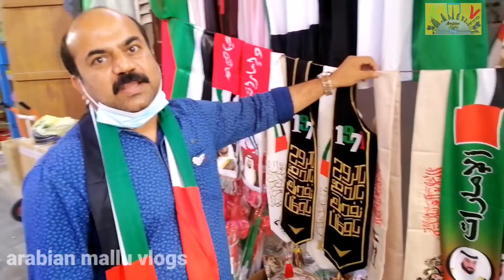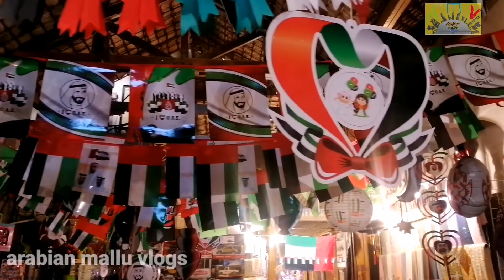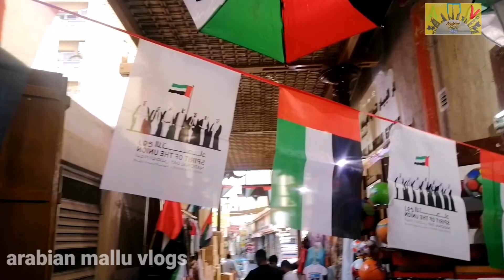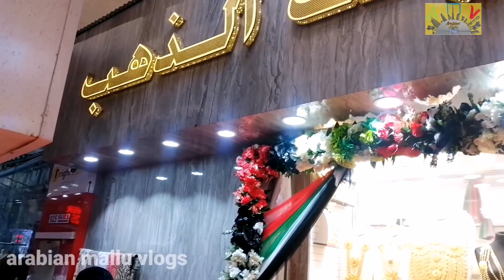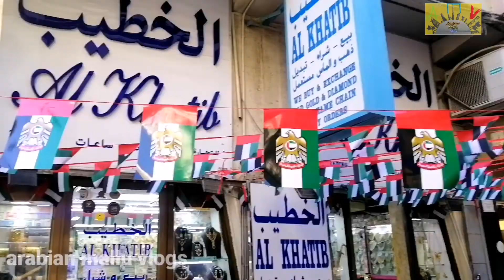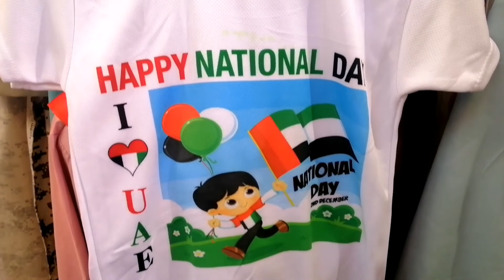UAE National Day celebration 2020 arabian malluvlogs#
UAE National Day celebration 2020
arabian mallu vlogs